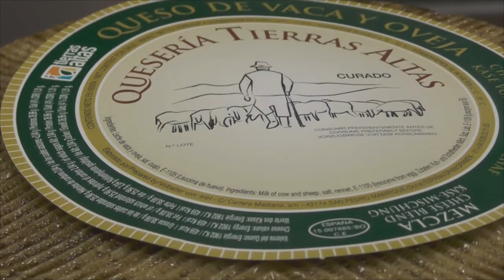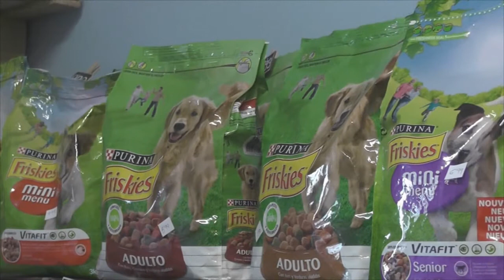Jesús Ángel Peregrina presenta la belleza natural de Arcos de Jalón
En esta ocasión, en nuestro espacio de Turismo Inmaterial hemos querido mostraros Arcos de Jalón.
De la mano de su alcalde Jesús Ángel Peregrina, conoceremos cómo sus vecinos y asociaciones participan en los diferentes actos que dinamizan la actividad cultural de su localidad. ¡Soria es sus vecinos y los vecinos son nuestro patrimonio turístico